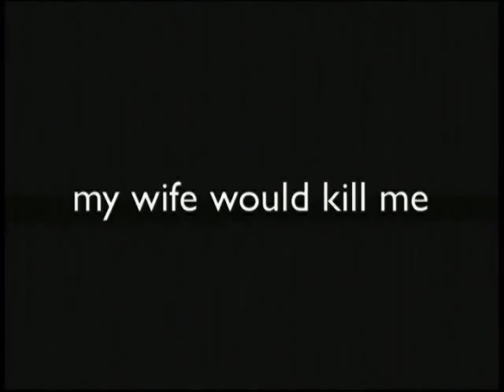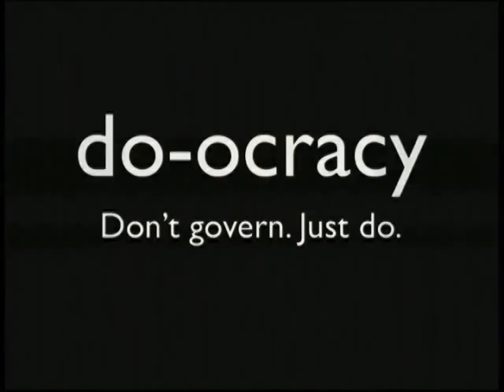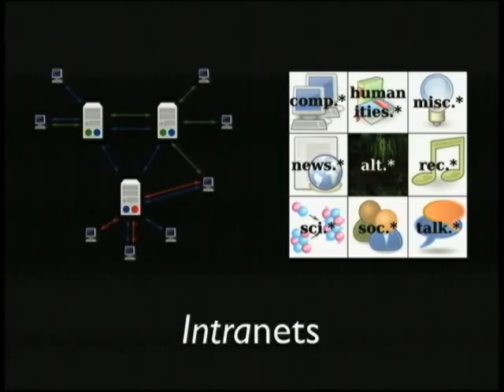Hacking For Freedom - Pycon 2011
Presentation on Anonymous, Telecomix & Egypt.
Lightning talk from Pycon 2011. Please Pirate this video.